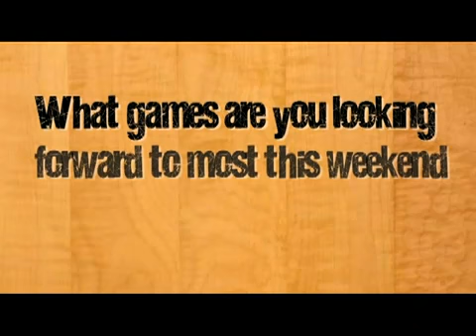NBA Weekend Betting Preview 1